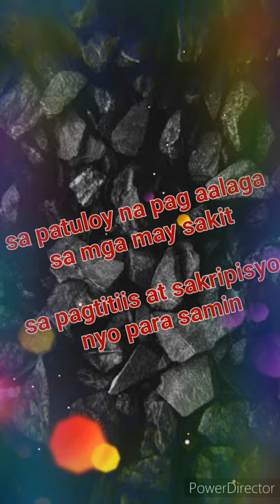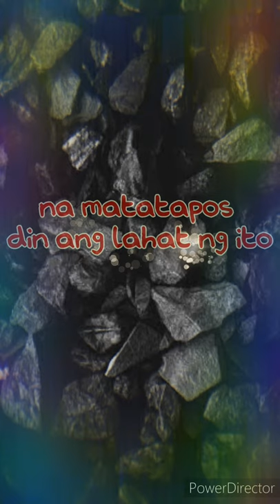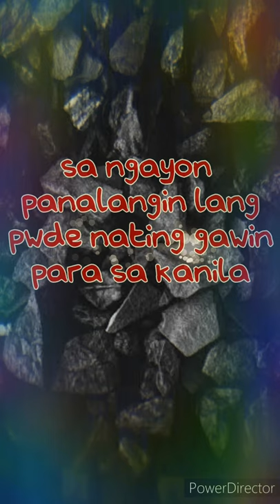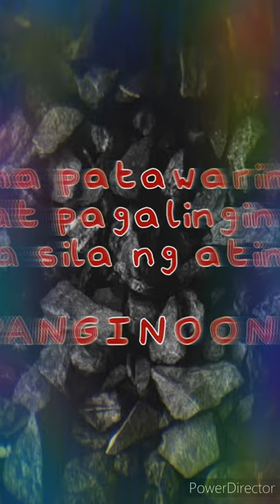Heal our land- Jaime Rivera to our frontliners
To the FRONTLINER we loves you